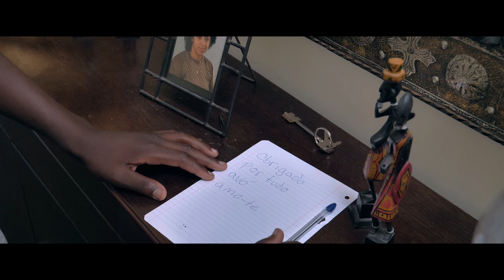NGA - Depois Do Amor (Feat. Srta Paola)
Music video by NGA performing "Depois Do Amor" (c) 2018 DOPEMUZIK
Available now on the album "Filho Das Ruas II”

Booking:
Portugal: +351 -‭ 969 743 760‬ 🇵🇹

Participação Especial: Srta Paola